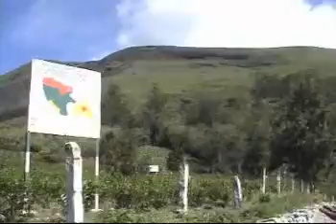munnar visit 2007